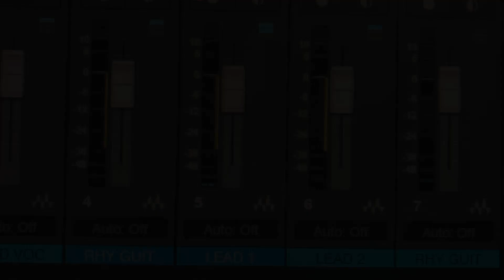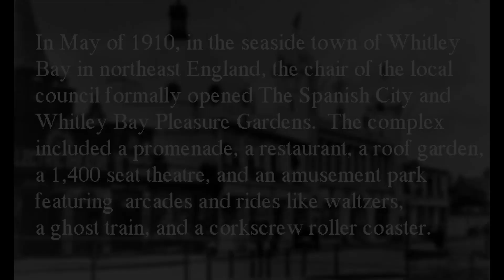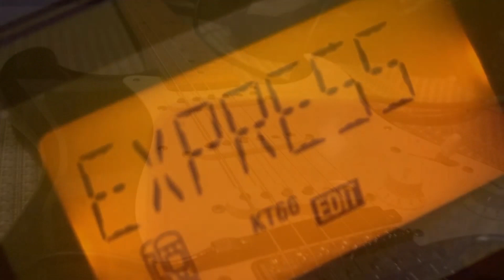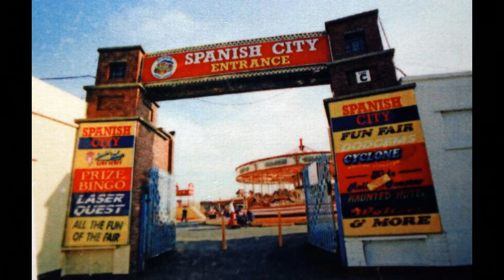Trygve Knudsen - Tunnel of Love (cover version)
Dire Straits originally released this tune 43 years ago, when I was 12 years old. Mark Knopfler was a huge influence on my playing, so I thought now was about time I did my own version. Recorded in my basement studio. The guitar parts were recorded direct (no guitar amplifiers were used), sending my Fender Stratocasters through a BB Preamp and an old Vox Tonelab pedal. Cheers!